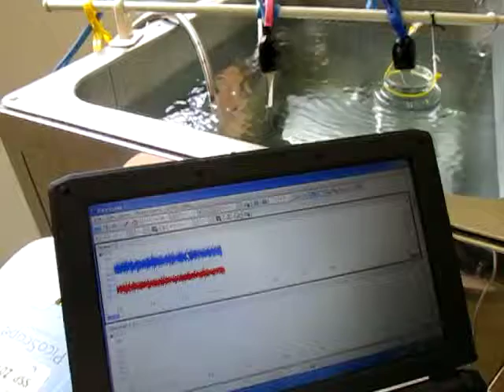超音波‹測定・解析›システム（超音波テスター） Supersonic wave system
１）障害を除去するものは

２）対象に関するデータの解析の結果に基づいて

３）特性の確認により

解析技術
１）多変量自己解析モデルによるフィードバック解析により

２）インパルス応答特性・自己相関の解析により

３）パワー寄与率の解析により

４）その他（表面弾性波の伝搬）の非線形（バイスペクトル）解析により